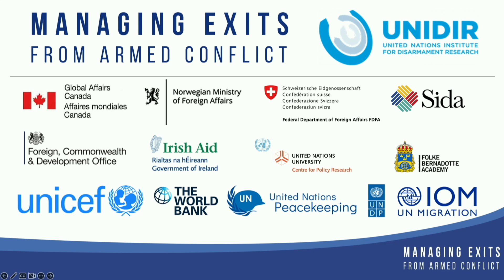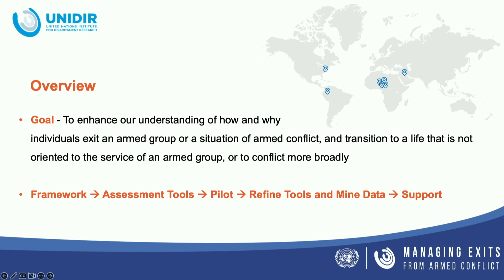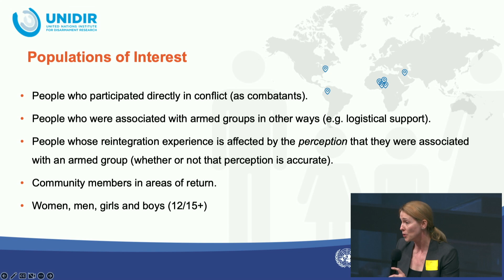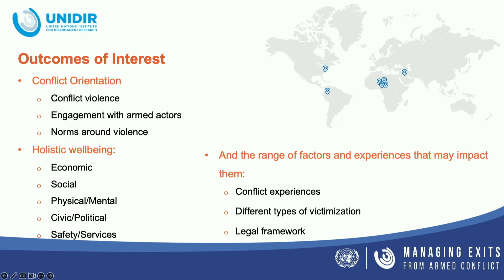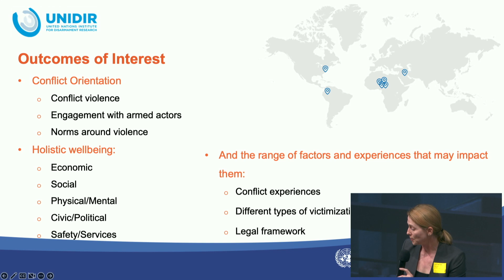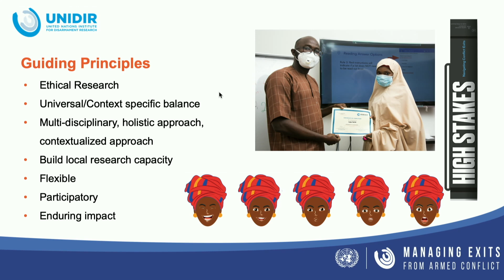MEAC Evidence and Learning Workshop - Introductory Remarks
Building off the high-level opening day at the United Nations Headquarters on Monday, 27 March, a two-day expert-level workshop was held at the Ford Foundation Center for Social Justice. The workshop days featured 10 thematic panel discussions to share more detailed findings from MEAC and other sources of evidence, followed by interactive small group sessions, sometimes held in parallel, that gave participants the opportunity to workshop practical ways to respond and incorporate the various findings into policy and practice.